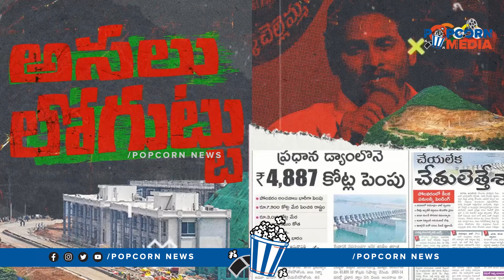జరుగు.. జరుగు.. జరుగు.. మోగింది సైకిల్ బెల్ | Jarugu.. Jarugu.. Jarugu | TDP Latest Song | CBN Song